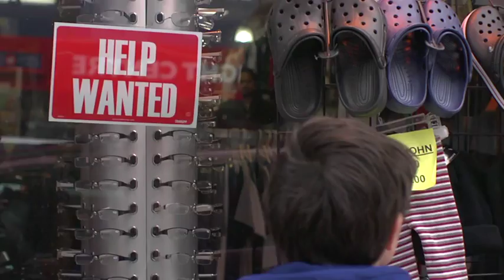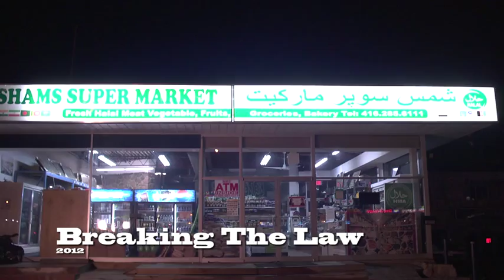Daniel Shojaei Demo Reel 2012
This is my latest demo reel